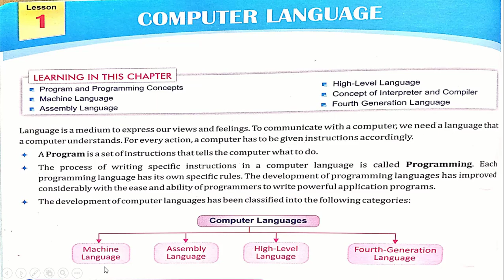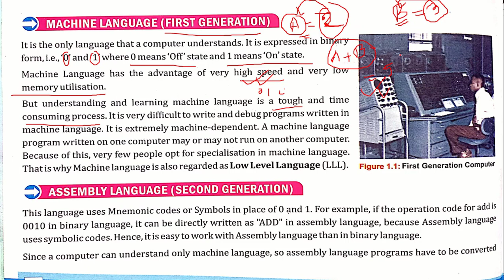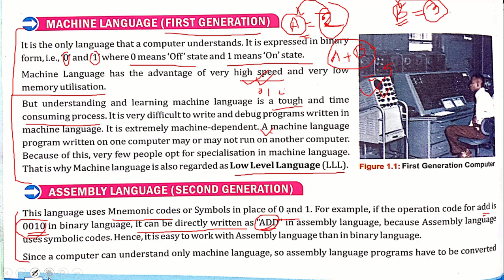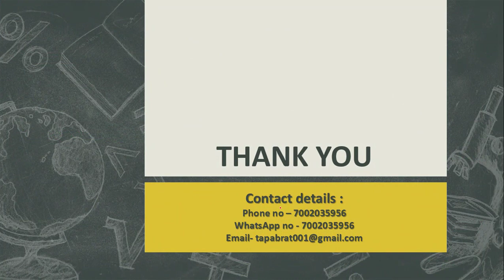Machine Language and Assembly Language (LLL)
Computer Science CBSE class 6